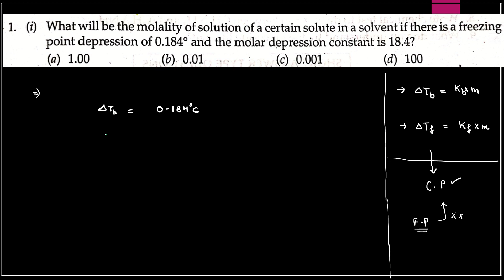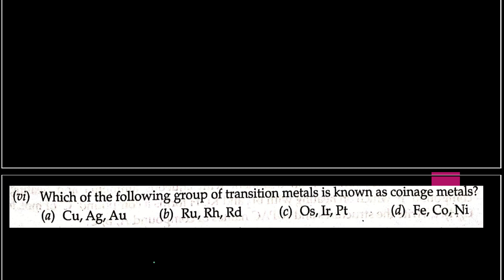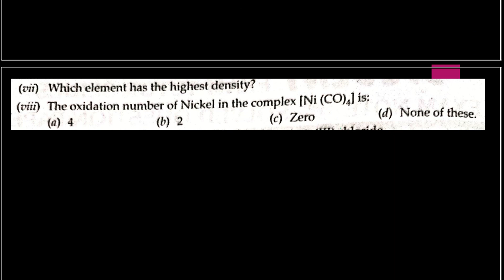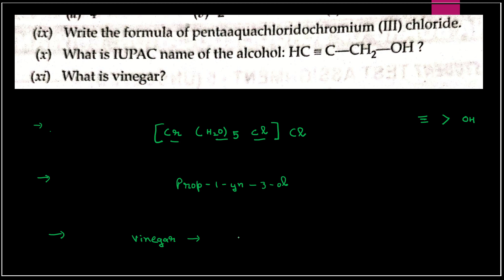Class 12th Chemistry | Board Examinations 2023 | Important Multiple Choice Questions | Part 10